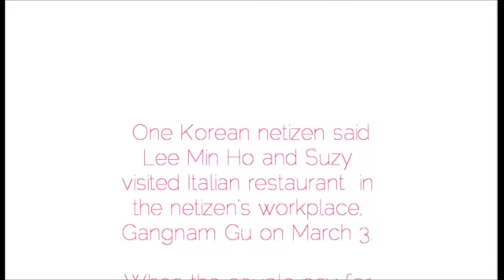Lee Min Ho & Bae Suzy Real Couple